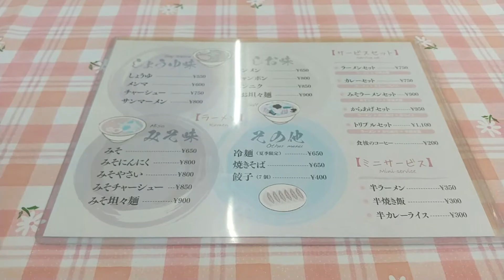高知県幡多郡大月町にある お食事処 なぎさ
高知県幡多郡大月町にある
お食事処　なぎさです。
ここでは唐揚げセットを注文！